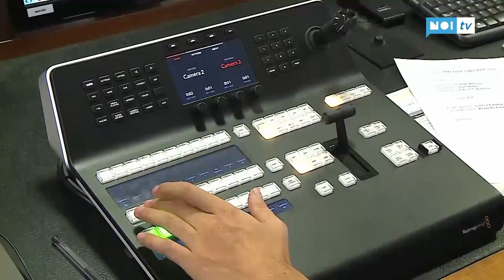Auditel: ascolti ancora in crescita per NoiTv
LUCCA - In un novembre difficile per gli ascolti delle emittenti televisive toscane, Noi Tv si conferma in controtendenza con i suoi 95.725 ascoltatori: ancora una volta siamo primi assoluti nel dato relativo agli ascoltatori “fedeli”, ossia quelli che sono presenti in ogni minuto della fascia secondo le rilevazioni ufficiali Auditel.